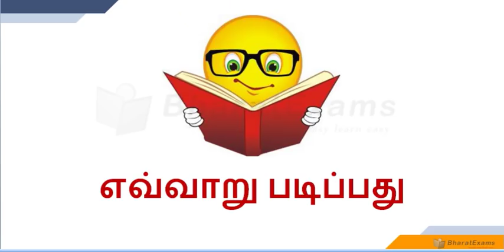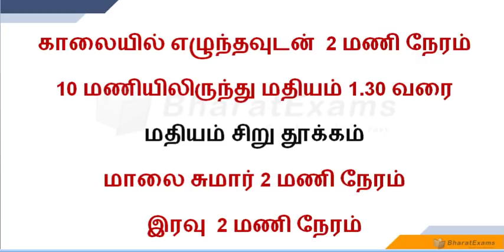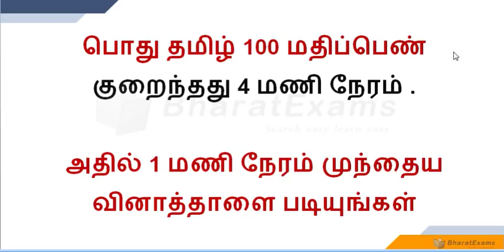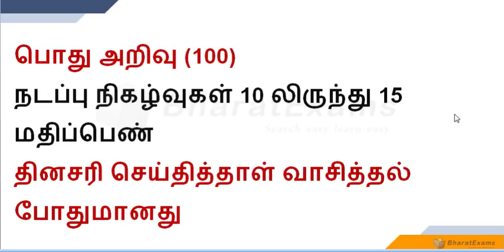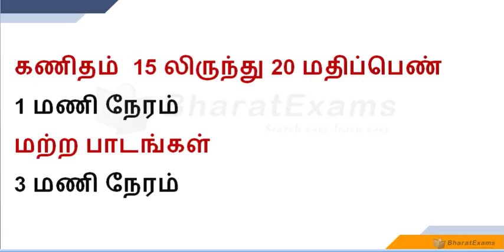HOW TO PREPARE FOR TNPSC EXAMS AND HOW TO STUDY AND ALLOCATE TIME